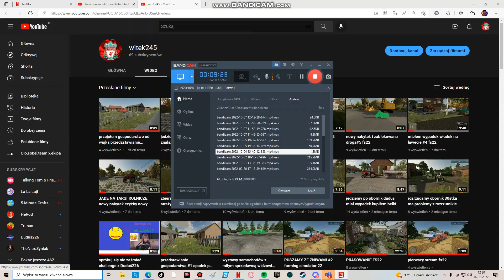zaczynamy żniwa jade po przyczepke rolnik z miasta#2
daj lajka daj suba